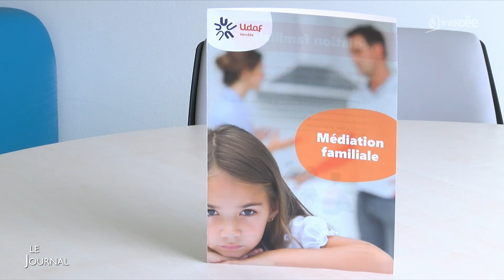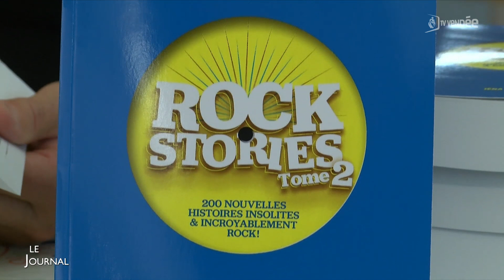Edition du 11 octobre 2023 - 18h00